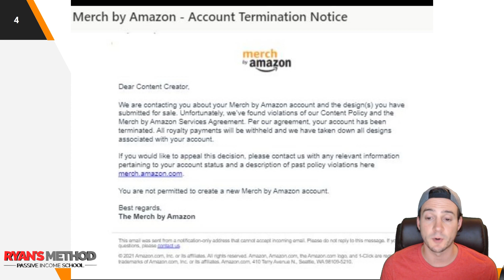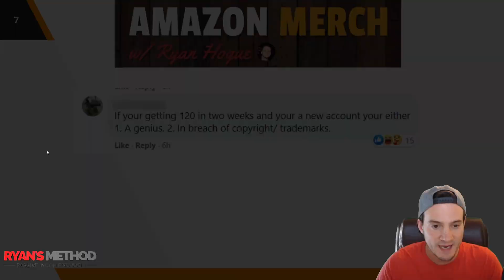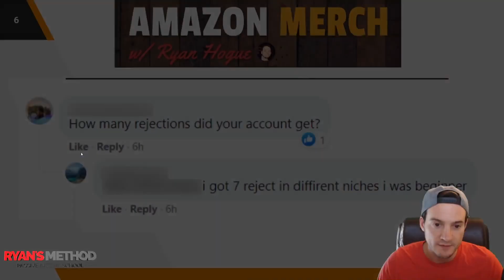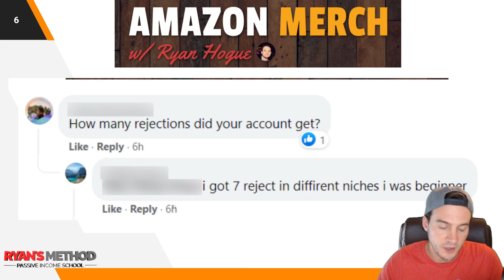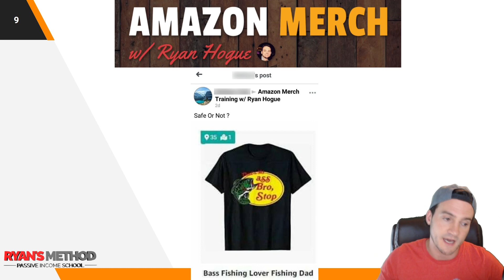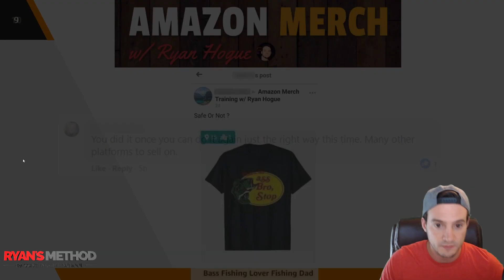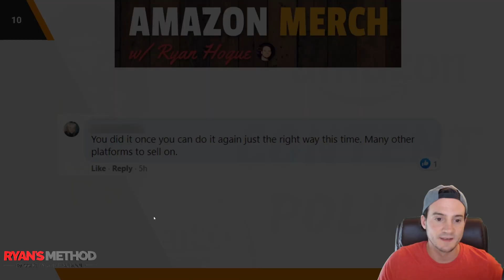AMAZON MERCH: How Many Rejections to Lose Your Account?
🔥 POD AUTOMATION

🎨 DESIGN

🔨 UTILITY

► Top Redbubble Niches ~  Top RB Trends Done For You